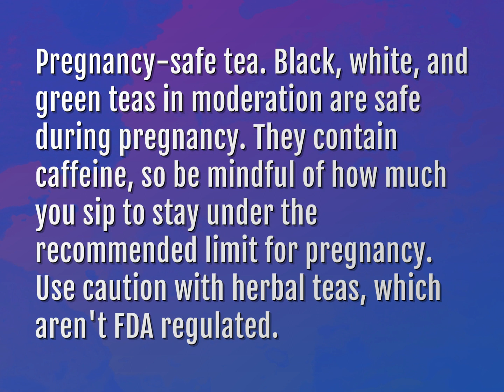Which herbal teas are safe during pregnancy?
James Webb (2022, August 2.) Which herbal teas are safe during pregnancy?
    WHYS.video